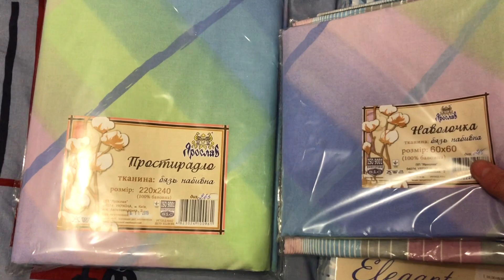ГУСИ-ГІГАНТИ???!!! ХОЧЕМО СТРАУСІВ!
Були на екскурсії в селі Софійка на страусиній фермі!
Міняємо колеса на зимові.